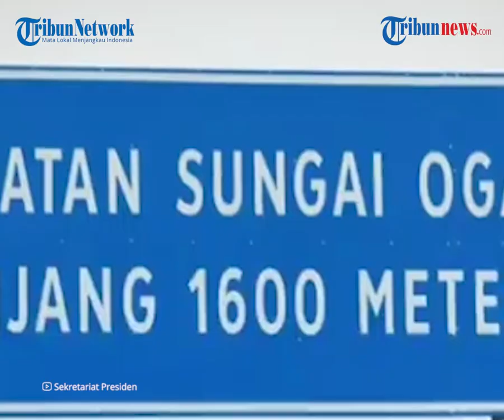Resmikan Ruas Tol Kayu Agung - Palembang, Jokowi: Bakauheni-Palembang Kini Hanya 3,5 Jam Perjalanan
TRIBUNNEWS.COM, JAKARTA - Presiden Joko Widodo (Jokowi) meresmikan ruas tol Kayu Agung - Palembang sepanjang 42,5 kilometer pada Selasa (26/1/2021).

Peresmian tersebut menandakan bahwa ruas tol yang merupakan bagian dari Jalan Tol Kapalbetung (Kayu Agung - Palembang - Betung) sepanjang 111,69 kilometer tersebut telah dapat digunakan oleh masyarakat.

"Alhamdulillah jalan tol Kayu Agung - Palembang sepanjang 42,5 kilometer sudah selesai, sudah rampung, dan siap digunakan pada hari ini," kata Jokowi saat menyampaikan sambutan peresmian di Gerbang Tol Kramasan, Ogan Ilir, Sumsel.

Presiden mengatakan, jalan tol tersebut merupakan poros utama dari keseluruhan jalan tol trans-Sumatera.

Ruas tol Kayu Agung - Palembang saat ini telah terhubung dengan jalan tol trans-Sumatera lainnya, yakni TPPK (Terbanggi Besar - Pematang Panggang - Kayu Agung) yang telah diresmikan Presiden pada 15 November 2019 lalu.

Dengan demikian Provinsi Lampung kini telah semakin terkoneksi dengan Provinsi Sumatera Selatan.

Hal tersebut menjadikan waktu tempuh dari Pelabuhan Bakauheni Lampung ke Palembang dengan jarak 373 kilometer menjadi lebih singkat secara signifikan.

Biasanya jarak tersebut harus ditempuh melalui perjalanan darat dalam waktu 12 jam, kini masyarakat yang hendak menempuh jalur tersebut hanya memerlukan waktu selama 3 hingga 3,5 jam saja.

"Ini akan menjadi sebuah lompatan besar karena menghemat waktu tempuh hingga 75 persen. Efisiensi ini jelas akan memberikan kontribusi pada penurunan biaya logistik dan akan memberikan daya saing yang besar bagi Palembang dan Lampung," kata Presiden.

Dalam kunjungan kerja hari ini, Kepala Negara berkesempatan untuk meninjau ruas tol tersebut yang dimulai dari gerbang tol Kramasan hingga Jakabaring sepanjang sembilan kilometer dan Jembatan Ogan yang menjadi ciri khas dari ruas tol tersebut.